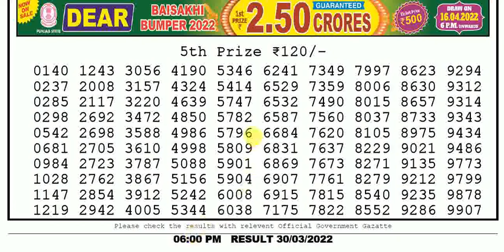Lottery Sambad 6:00pm 30/03/2022 Night Nagaland State Lottery Result Today Live 🔴loterysambadpdf